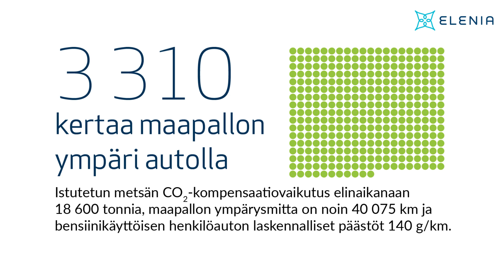Viisi vuotta taimitekoja yhdessä asiakkaidemme kanssa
Sähköverkkoyhtiö Elenia ja nuorisojärjestö 4H ovat tehneet yhteistyötä Taimiteko-toiminnassa jo viisi vuotta 🙌

Tästä yhteistyöstä on syntynyt 40 hehtaaria uutta metsää Suomeen 🌲

Kun Elenian asiakas vaihtaa laskutuksensa e-laskuksi, muuttaa Elenia teon taimeksi 🌱 Taimipottia voivat kerryttää myös EleniaGO-mobiilipeliä pelaavat, sillä pelin pisteillä voi lahjoittaa taimen 😎

Elenian asiakkaat ovat olleet ahkeria, sillä tämän kesän jälkeen nuoret ovat istuttaneet yhteensä 80 000 elenialaisten lahjoittamia puun taimia 🤩